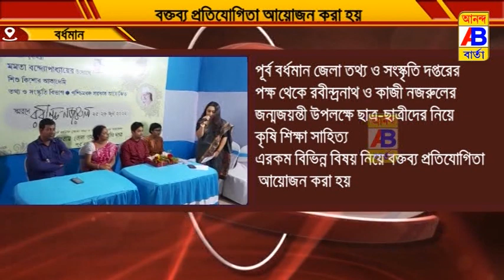জেলা তথ্য ও সংস্কৃতি দপ্তরের পক্ষ থেকে ছাত্র-ছাত্রীদের নিয়ে বক্তব্য প্রতিযোগিতা আয়োজন করা হয়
জেলা তথ্য ও সংস্কৃতি দপ্তরের পক্ষ থেকে ছাত্র-ছাত্রীদের নিয়ে কৃষি শিক্ষা সাহিত্য নিয়ে বক্তব্য প্রতিযোগিতা আয়োজন করা হয়